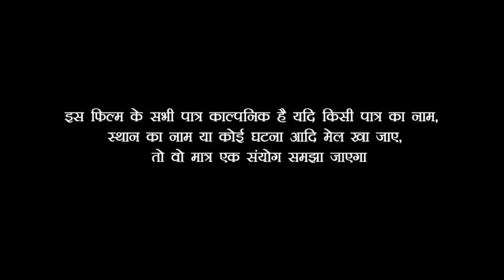जब दुल्हन ने पैसे के लालच में नापसंद दूल्हे से रचाई शादी तो देखिए क्या हुआ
Artist,Menka_khan,Babua_Ganesh_Keshri,Bindas_films muna yadav, Bhala